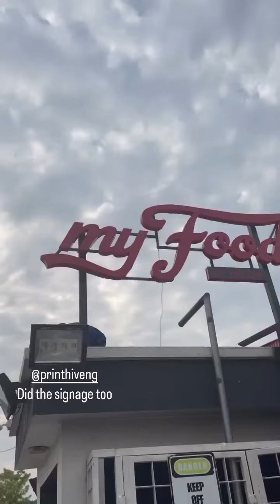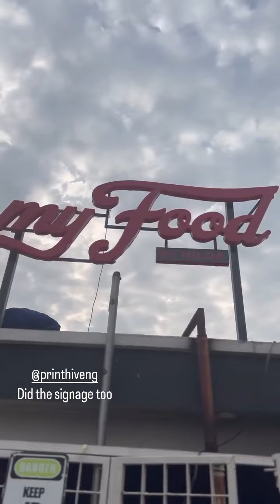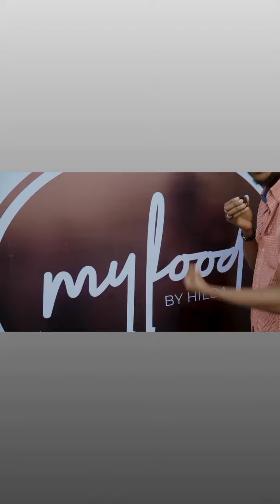Celebrities,Hilda baci 's parents attend her restaurant opening. ...